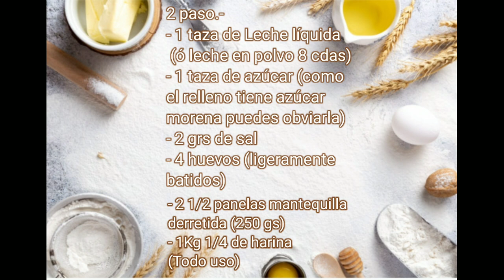𝙍𝙚𝙘𝙚𝙩𝙖 𝙙𝙚 𝙂𝙤𝙡𝙛𝙚𝙖𝙙𝙤𝙨.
Estos  panecillos dulces muy apreciados por los venezolanos. Los encuentras en cualquier panadería del país,  famosos y realmente deliciosos, suaves, y esponjosos. Ahora podrás deleitarte preparándolos en cualquier parte del mundo.
Acompañados con de queso de mano son una delicia inolvidable.

En este video les dejare la receta para prepararlos,  servidos al desayuno o media tarde con un café, como merienda le regalaran a su paladar el dulce sabor de Venezuela!

👉🏻𝐈𝐍𝐆𝐑𝐄𝐃𝐈𝐄𝐍𝐓𝐄:👈🏻

☑️1 paso  -

-1 taza de leche tibia -
-3 Cucharadas de levadura seca.
3 cucharadas de azúcar.

 ☑️2 paso.-

- 1 taza de Leche líquida  (ó leche en polvo 8 cdas)
- 1 taza de azúcar (como el relleno tiene azúcar morena puedes obviarla) -
- 2 grs de sal
- 4 huevos (ligeramente batidos)
- 2 1/2 panelas mantequilla derretida (250 gs)
- 1Kg 1/4 de harina (Todo uso)

- 1/2 Kg de queso blanco duro rallado.
- 2 tazas de azúcar morena (Puedes agregar el anís en el relleno ó en el Melao.)

👉🏻[𝐏𝐀𝐑𝐀 𝐄𝐋 𝐌𝐄𝐋𝐀𝐎 𝐃𝐄𝐋
𝐁𝐀𝐑𝐍𝐈𝐙𝐀𝐃𝐎 𝐅𝐈𝐍𝐀𝐋]👈🏻

- 80 gr de panela / papelón*
- 1 taza y 1/4 de agua
- 15 gr de semillas de anís

*𝐍𝐎𝐓𝐀☑️💡
También se consigue como, panela, rapadura, piloncillo, pepas dulces, papelón, raspadura, atado de dulce, tapa de dulce, empanizao, raspadura de guarapo, panocha, chancaca
-Si se cristaliza (lo que indica presencia de azúcar refinada), puedes calentarlo de nuevo para derretirlo.
-Si quieres un melao mas espeso, usas sólo 1 taza  de agua.